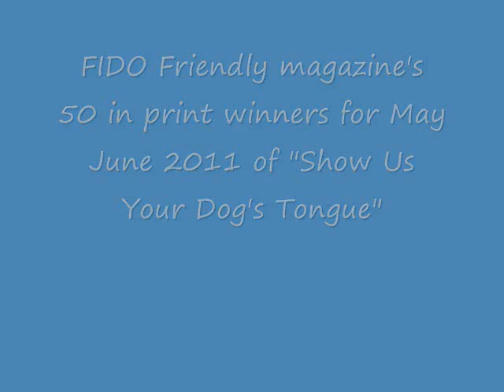FIDO Friendly magazine May June 2011 Dog Tongues Contest.wmv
The latest and greatest dog tongues as seen in FIDO Friendly magazine's May June issue on display. Enter your dog by visiting and the Contests area.